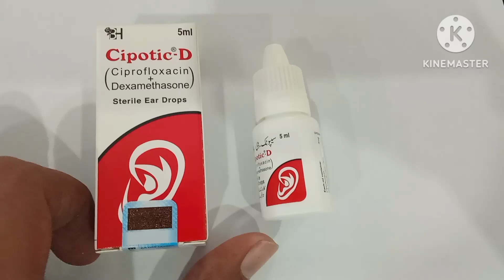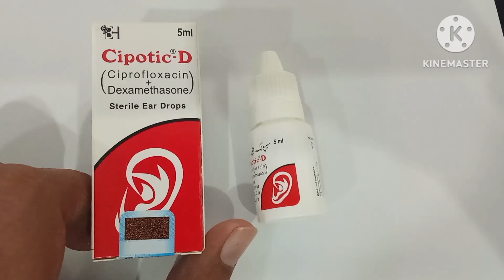Cipotic D Ear Drops Uses in Urdu|Cipotic D Ciprofloxacin